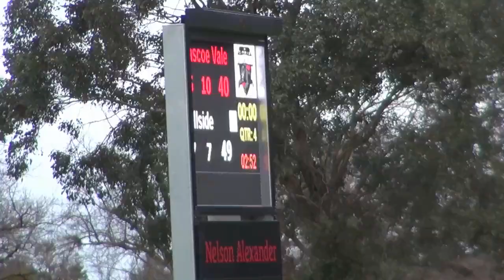EDFL U17 Div 4 Round 12 , 08 07 18, Hillside vs Pascoe Vale